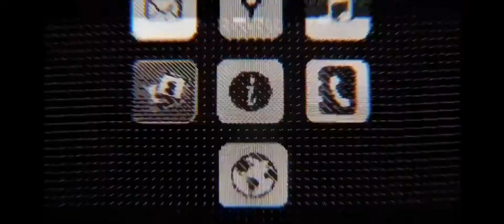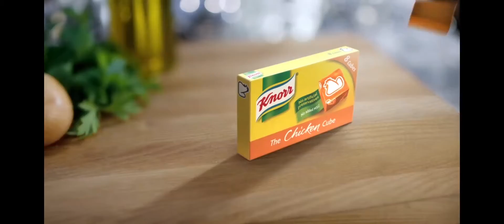The Visual Effects Company (TheVfxCo) Motion Control Showreel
The Visual Effects Company (The VFX Co) has over 30 years experience in Motion Control and Visual effects filming for commercials features and digital content The Visual Effects Company is the premier Motion Control and Visual effects Company currently working in the UK. Based in Fitzrovia in a purpose built green screen studio facilty with a team of dedicated professionals, utilizing the most up to date Motion Control and robotic systems. We pride ourselves on our innovative approach to solving our clients project needs.